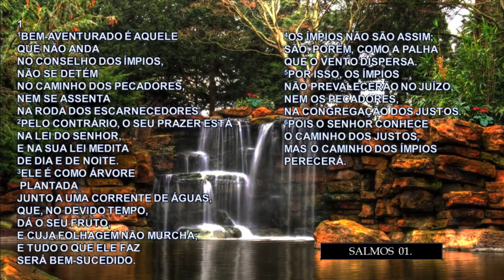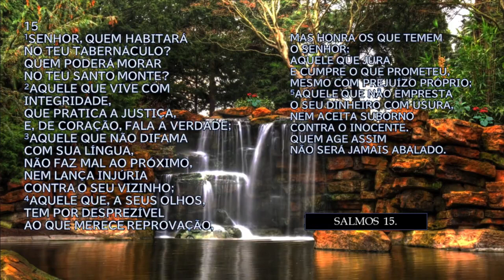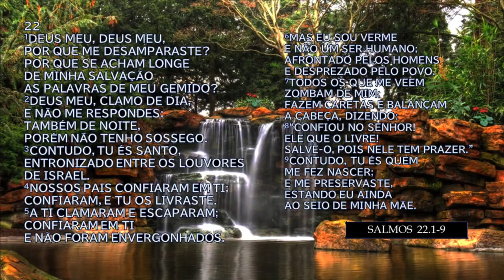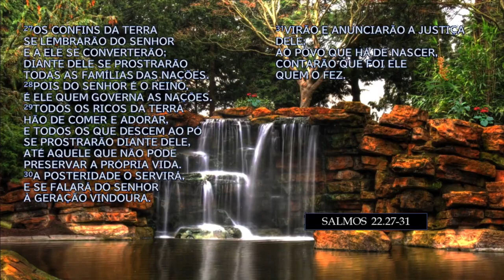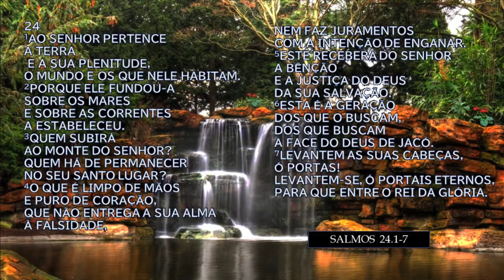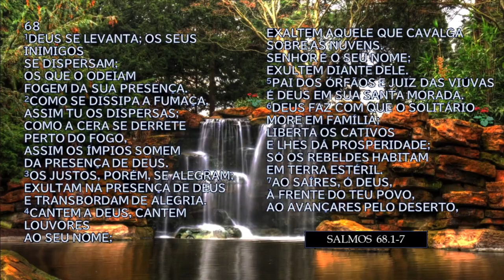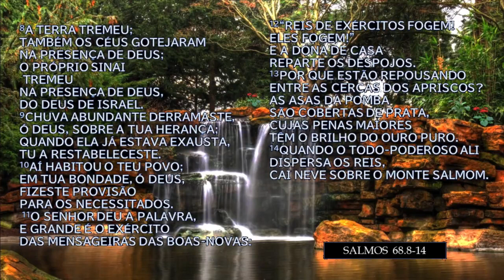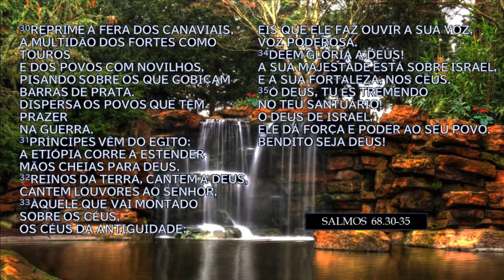DIA 125 - LEITURA BÍBLICA ANUAL EM ORDEM CRONOLÓGICA - 𝐒𝐀𝐋𝐌𝐎𝐒 1 - 2 – 15 – 22 – 23 – 24 – 47 - 68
👉ᴀꜱꜱɪꜱᴛᴀ (ᴏᴜçᴀ) ᴀᴛé ᴏ ꜰɪɴᴀʟ ✨ᴅê ꜱᴇᴜ ʟɪᴋᴇ 👍 ᴄᴏᴍᴇɴᴛᴇ✔️ɪɴꜱᴄʀᴇᴠᴀ-ꜱᴇ➡️ᴄᴏᴍᴩᴀʀᴛɪʟʜᴇ ❤️

💥LEITURA BÍBLICA ANUAL EM ORDEM CRONOLÓGICA -  𝔾𝔼ℕ𝔼𝕊𝕀𝕊 𝔸 𝔸ℙ𝕆ℂ𝔸𝕃𝕀ℙ𝕊𝔼 - 𝔼𝕄 𝟛𝟞𝟝 𝔻𝕀𝔸𝕊
➡️  Dia 125 - Leitura do livro de 𝐒𝐀𝐋𝐌𝐎𝐒 - ᴄᴀᴩɪᴛᴜʟᴏꜱ 1 - 2 – 15 – 22 – 23 – 24 – 47 - 68

ŁØȻȺŁƗƵȺÇÃØ 𝐃𝐎𝐒 🅲🅰🅿🅸🆃🆄🅻🅾🆂:
00:00✅ *𝑰𝑵𝑻𝑹𝑶𝑫𝑼𝑪𝑨𝑶
*𝙇𝙄𝙑𝙍𝙊 𝘿𝙀 𝑺𝑨𝑳𝑴𝑶𝑺 - ᴄᴀᴩɪᴛᴜʟᴏ  01
00:20✅ OS JUSTOS E OS ÍMPIO
*𝙇𝙄𝙑𝙍𝙊 𝘿𝙀 𝑺𝑨𝑳𝑴𝑶𝑺 - ᴄᴀᴩɪᴛᴜʟᴏ  02
01:08✅ O REINADO DO UNGIDO DE DEUS
*𝙇𝙄𝙑𝙍𝙊 𝘿𝙀 𝑺𝑨𝑳𝑴𝑶𝑺 - ᴄᴀᴩɪᴛᴜʟᴏ  15
02:28✅ O QUE DEUS ESPERA DO SEU POVO
*𝙇𝙄𝙑𝙍𝙊 𝘿𝙀 𝑺𝑨𝑳𝑴𝑶𝑺 - ᴄᴀᴩɪᴛᴜʟᴏ  22
03:13✅ UM GRITO DE ANGÚSTIA E UM SALMO DE LOUVOR
*𝙇𝙄𝙑𝙍𝙊 𝘿𝙀 𝑺𝑨𝑳𝑴𝑶𝑺 - ᴄᴀᴩɪᴛᴜʟᴏ  23
06:37✅ DEUS, O NOSSO PASTOR
*𝙇𝙄𝙑𝙍𝙊 𝘿𝙀 𝑺𝑨𝑳𝑴𝑶𝑺 - ᴄᴀᴩɪᴛᴜʟᴏ  24
07:23✅ A VINDA DO REI DA GLÓRIA
*𝙇𝙄𝙑𝙍𝙊 𝘿𝙀 𝑺𝑨𝑳𝑴𝑶𝑺 - ᴄᴀᴩɪᴛᴜʟᴏ  47
08:27✅ DEUS, O REI DE TODA A TERRA
*𝙇𝙄𝙑𝙍𝙊 𝘿𝙀 𝑺𝑨𝑳𝑴𝑶𝑺 - ᴄᴀᴩɪᴛᴜʟᴏ  68
09:23✅ A VITÓRIA DE DEUS SOBRE OS INIMIGOS

📽️  Imagens - Vídeo de Joe Hackney no Pixabay cachoeira-112172 🎞️

🧭️Tome posse das promessas que estão contidas na Palavra de Deus‼️ ♡ O tempo passa tão rápido. 💙ᴅᴇᴜꜱ ᴛᴇ ᴀʙᴇɴçᴏᴇ🙏

✔️𝘿𝙚 𝙨𝙤𝙧𝙩𝙚 𝙦𝙪𝙚 𝙖 𝙛𝖊́ 𝖊́ 𝙥𝙚𝙡𝙤 𝙤𝙪𝙫𝙞𝙧, 𝙚 𝙤 𝙤𝙪𝙫𝙞𝙧 𝙖 𝙥𝙖𝙡𝙖𝙫𝙧𝙖 𝙙𝙚 𝘿𝙚𝙪𝙨. (𝘙𝘰𝘮𝘢𝘯𝘰𝘴 10:17)

❌Leitura feita na:  BIBLIA SAGRADA - ANTIGO E NOVO TESTAMENTO - NOVA ALMEIDA ATUALIZADA - Editada e Publicada pela Sociedade Biblica Brasileira em 2017